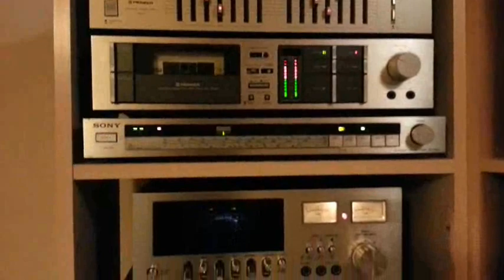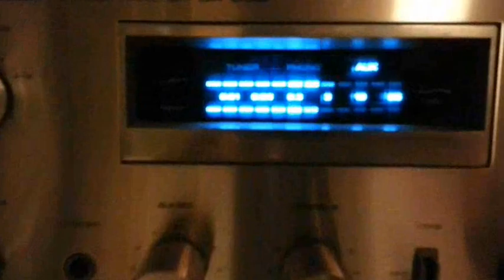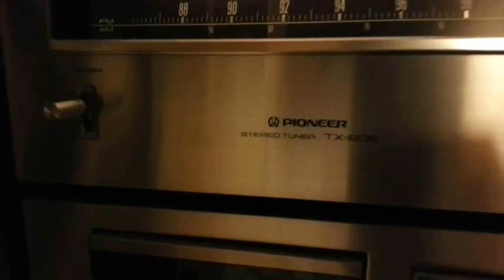El casado arrepentido - Rodolfo Aicardi 1978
Bailables de nuestras vidas con Rodolfo Aicardi y Los Hispanos allà por el año de 1978 y un tiempo para recordar.